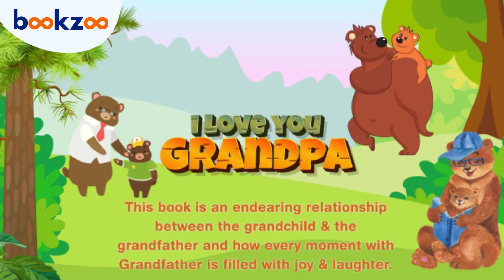Children's Books in India | Online Books for Kids | Book Trailer of "I love you Grandpa"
Checkout this book trailer on " I love you grandpa". An emotionally rich read  story book with loads of warm hugs and belly laughs from grandpa bear to his grandchild.

Bookzoo is here to spread the joy of reading! An E-commerce platform designed to cater to parents looking for the best quality, and variety of children's books. We have a book for every child. From fiction series to activity-based books, you are sure to find the best children's books online on Bookzoo.